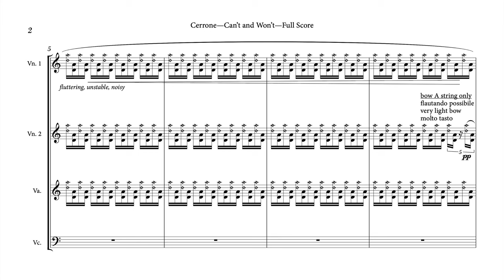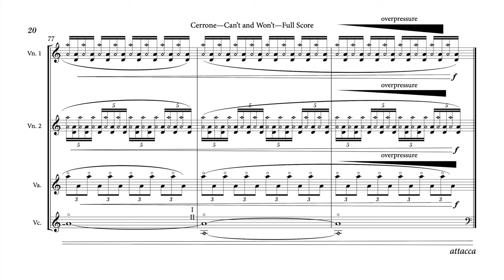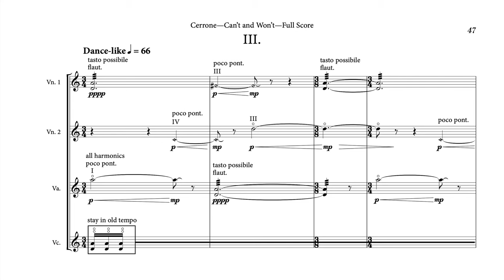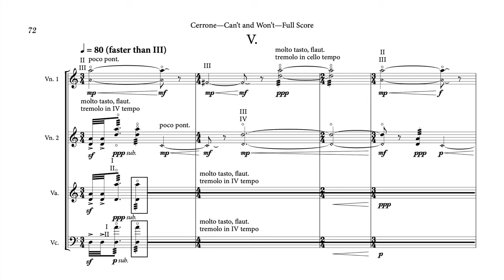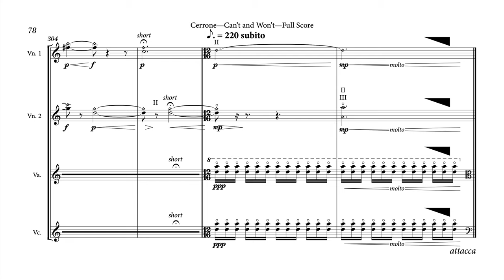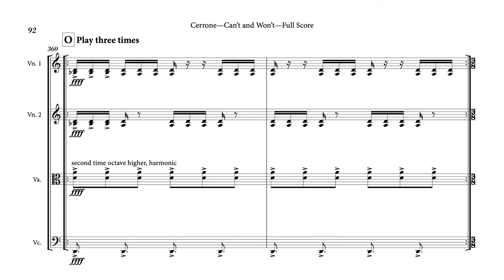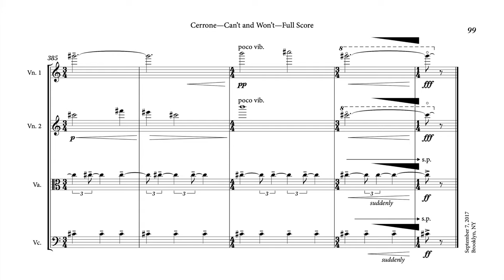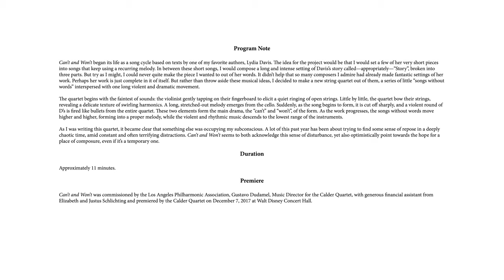Christopher Cerrone — Can't and Won't [Score Follow Edition]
*World Premiere Recording* Released as part of New Amsterdam Records's July 3 Benefit Compilation. All proceeds from this purchase go The Okra Project and VOCAL-NY.

Performed by the Argus Quartet
Recorded, mixed, and mastered by Mike Tierney in Brooklyn, NY

Score used with permission.
Performances notes at 9:58

Commissioned by the Los Angeles Philharmonic Association, Gustavo Dudamel, Music Director for the Calder Quartet, with generous financial assistant from Elizabeth and Justus Schlichting

About the piece:

Can’t and Won’t began its life as a song cycle based on texts by one of my favorite authors, Lydia Davis. The idea for the project would be that I would set a few of her very short pieces into songs that keep using a recurring melody. In between these short songs, I would compose a long and intense setting of Davis’s story called—appropriately—“Story”, broken into three parts. But try as I might, I could never quite make the piece I wanted to out of her words. It didn’t help that so many composers I admire had already made fantastic settings of her work. Perhaps her work is just complete in it of itself. But rather than throw aside these musical ideas, I decided to make a new string quartet out of them, a series of little “songs without words” interspersed with one long violent and dramatic movement.

The quartet begins with the faintest of sounds: the violinist gently tapping on their fingerboard to elicit a quiet ringing of open strings. Little by little, the quartet bow their strings, revealing a delicate texture of swirling harmonics. A long, stretched-out melody emerges from the cello. Suddenly, as the song begins to form, it is cut off sharply, and a violent round of D’s is fired like bullets from the entire quartet. These two elements form the main drama, the “can’t” and “won’t”, of the form. As the work progresses, the songs without words move higher and higher, forming into a proper melody, while the violent and rhythmic music descends to the lowest range of the instruments.

As I was writing this quartet, it became clear that something else was occupying my subconscious. A lot of this past year has been about trying to find some sense of repose in a deeply chaotic time, amid constant and often terrifying distractions. Can’t and Won’t seems to both acknowledge this sense of disturbance, yet also optimistically point towards the hope for a place of composure, even if it’s a temporary one.